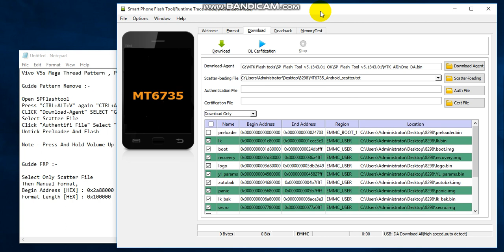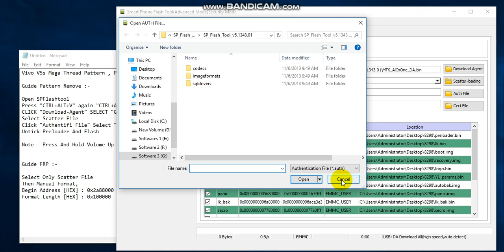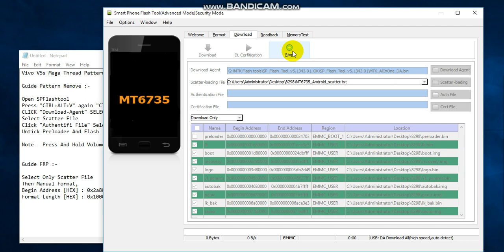How to Remove FRP & Pattern Lock Vivo V5s 1713 | Hindi - हिंदी